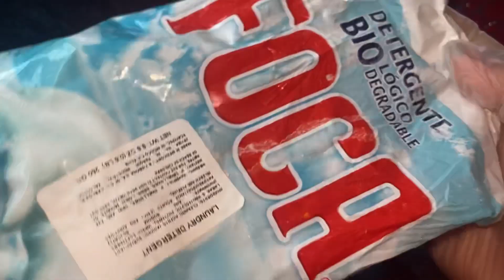ASMR✨Recycled Powder & Laundry Detergent Paste✨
⬇️  T I M E    S T A M P S  ⬇️

0:01 Product Pour🛁
1:09 More Foca🦭
1:33 Recycled Powder + Ariel💙
3:10 Adding Comet Paste💫
4:08 Handmixing Powder In Paste🤤
4:50 Paste Play🤌🏽
5:30 Saving Product♻️
5:37 Sink Clean🚰

TikTok✨@powderasmr